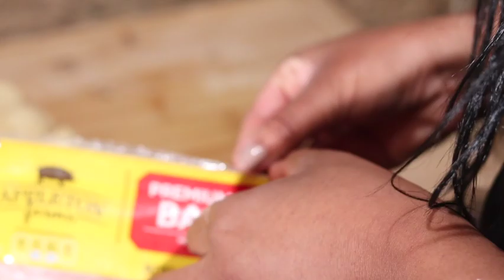AFTER DARK COOK AND CLEAN WITH ME | DELICIOUS + EASY SOUP RECIPE